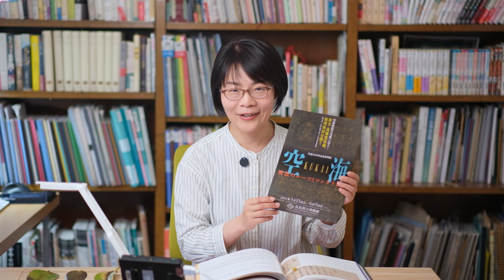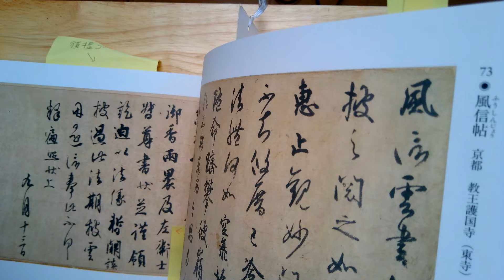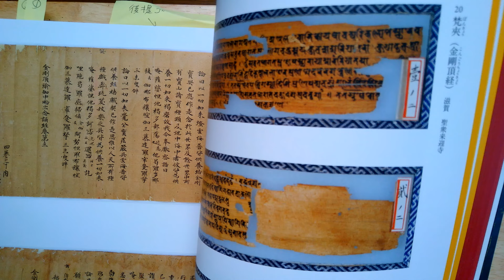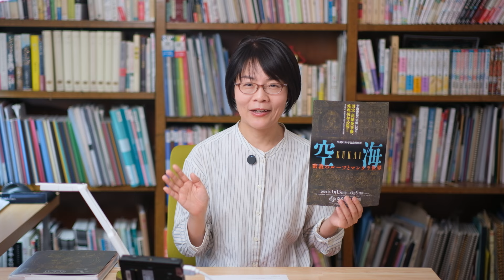奈良博『空海展』近く 空海ゆかりの名所を2つ紹介します。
奈良国立博物館で開催中の空海様の展覧会。
私の体感では日本人のうち8割が行ってるんじゃないと思うくらい大人気。
奈良が好きな方、歴史が好きな方、必見の展覧会です。

ついでに立ち寄って欲しい、素晴らしい所を2か所ご紹介します。

ツアー予定　5-6月
12日【奈良】二上山 掃守廃寺
12日【奈良】當麻寺
13日【奈良】璉珹寺 秘仏 阿弥陀如来
14日【奈良】 法隆寺 秘仏 救世観音様

6月
01日【オンライン】十一面観音さま大集合
02日【奈良】着物で當麻寺
05日【奈良】唐招提寺
15日【東京】古事記
16日【東京】奈良の見どころ紹介
29日【札幌】藤原氏&春日大社

だいたい毎週 金曜20時 Live配信中